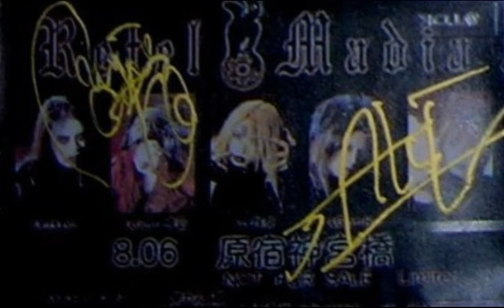Retel Madia - さくら